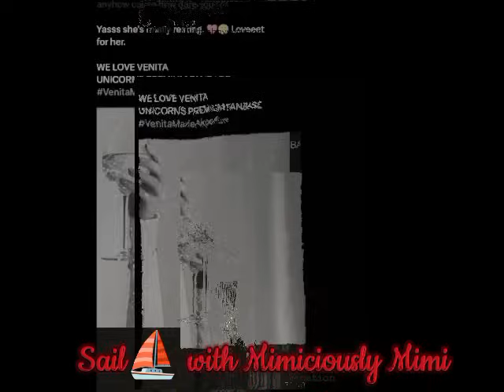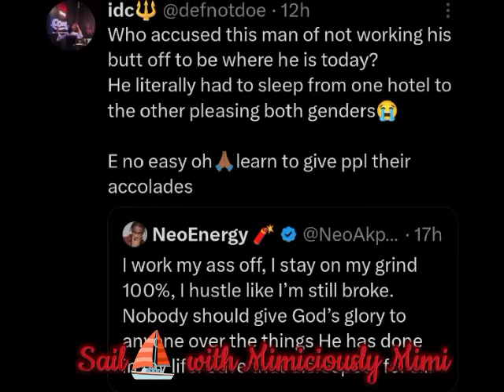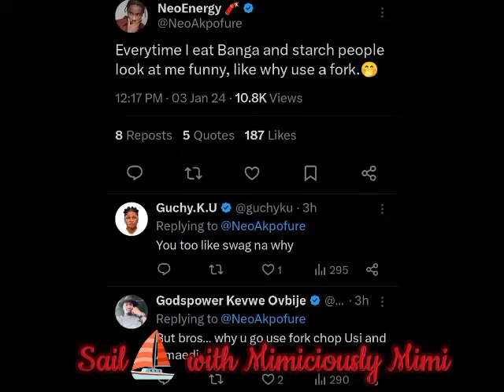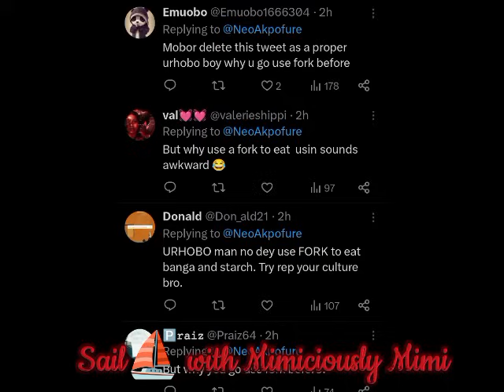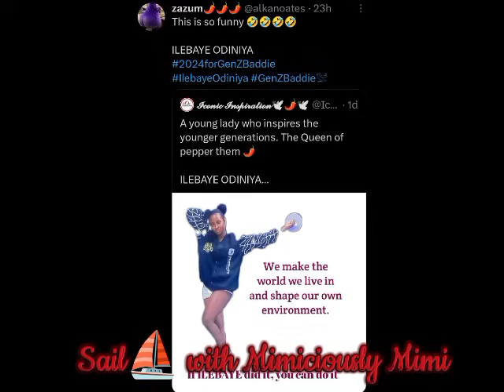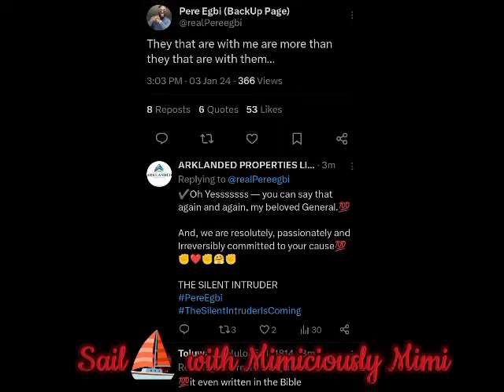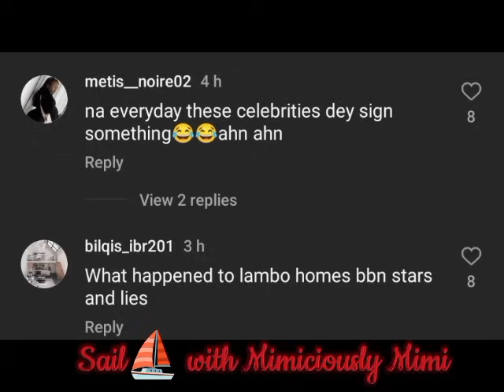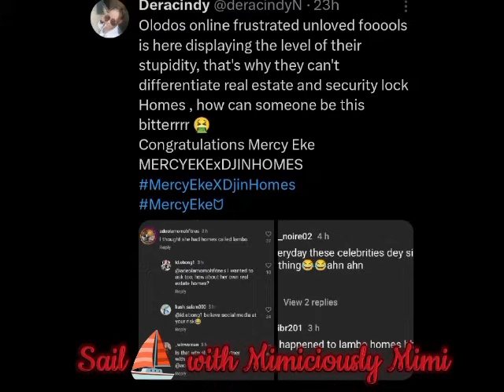NETIZENS COME FOR MERCY AS SHE REVEAL ON FALLING IN LOVE/PERE SPILL AS NETIZENS MO*CK HIM OVER KIM